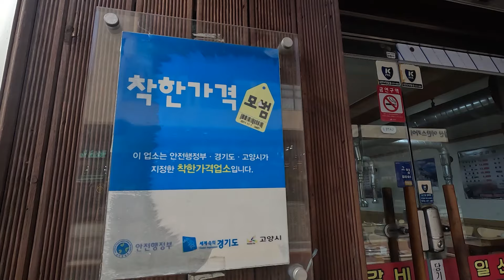"아 진짜 조금만 먹으려고 했는데🤣ㅋㅋ" 갈비 만원x찌개 천원! 이렇게 착해도 돼?👍 만리 고기 먹방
고양시 착한가격업소x만리 먹방
4탄 "일산갈비"

양념갈비 만원
된장찌개 천원
쌈야채 무제한???

와..가격 잘못 써놓은 거 아니시죠. ?ㅋㅋ

착한 가격, 질리지 않는 맛 "일산갈비"
오늘 저녁은 무족권 고기 앞으로!!!🤭